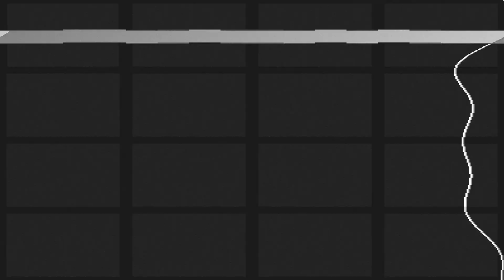Real del Álamo - Chupando Caña (2023)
Grupo: Real del Álamo Canción: Chupando Caña (2023)